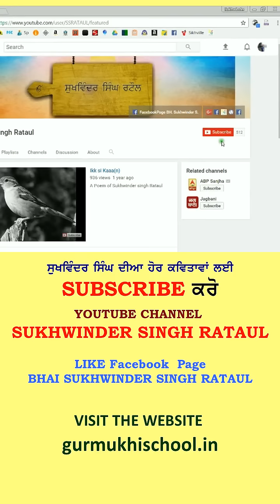Very Fuuny Punjabi Poetry On "MOBILE" | Sukhwinder Singh Rataul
A poem on "Mobile" by bhai Sukhwinder singh Rataul